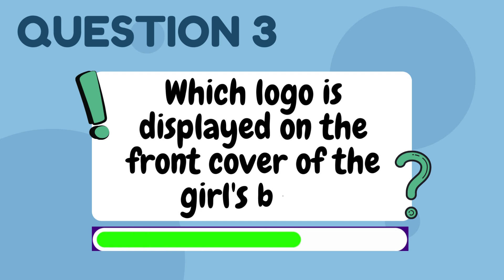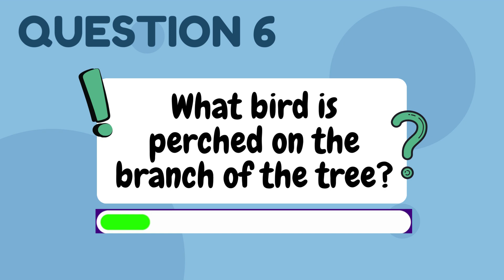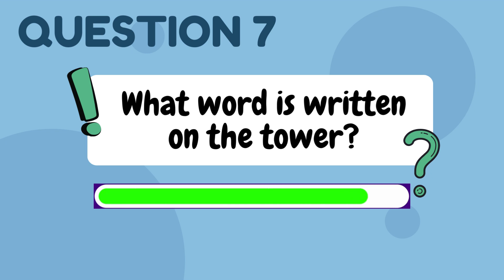How To Solve The Seemingly Impossible Logic Riddle - Photographic Memory Set 3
Greetings, puzzle enthusiasts! 🧩 In this video "How To Solve The Seemingly Impossible Logic Riddle" "Photographic Memory Set 1" , we'll provide a variety of strategies, tips, and techniques to enhance your puzzle-solving prowess. Get ready for an exciting adventure as we reveal the secrets to conquering the challenging Photographic Memory Set. Hone your logical reasoning skills, gear up for an enjoyable journey, and join forces to overcome the Photographic Memory Set challenge!

Brace yourself for an awe-inspiring experience as we uncover the mysteries behind this seemingly inscrutable puzzle. Let the enjoyment commence!

🔔 Join us on this thrilling journey as we dive into the realm of logic puzzles.

✅  About Logic Owl:

This is where the Logic Owl Intro begins!

Welcome to the Logic Owl Youtube Channel where we can explore a world of brain-bending challenges with our logic quizzes and riddles – where curiosity meets critical thinking.

If you're looking to improve your reasoning skills, then you need to check out this video! In the matter of seconds, you'll be able to solve these logic puzzles and demonstrate your prowess as a thinker.

Watch now and Join us on the Logic Owl YouTube Channel and elevate your cognitive prowess. Don't miss out – watch now and immerse yourself in the excitement!

©  Logic Owl Keywords:
logic, riddles, math, riddles with answers, puzzles, brainteasers, quizzes, iq test, text riddles, brainteasers, critical thinking, problem solving, logical reasoning, brainy games, memory games, story riddles, fun, challenge, mind games